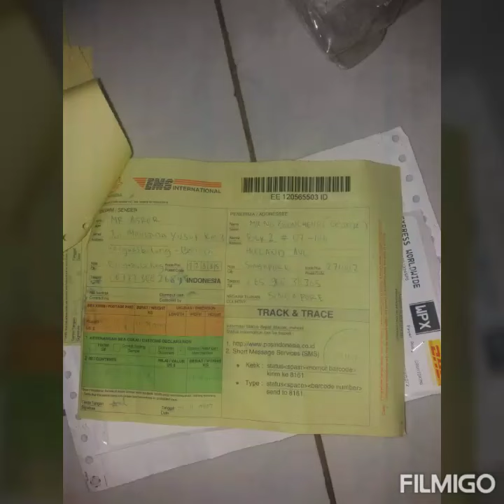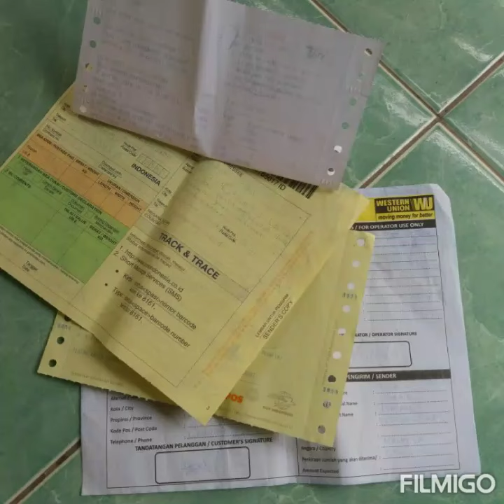Kiriman paket mata bor tasbih dan lain lain